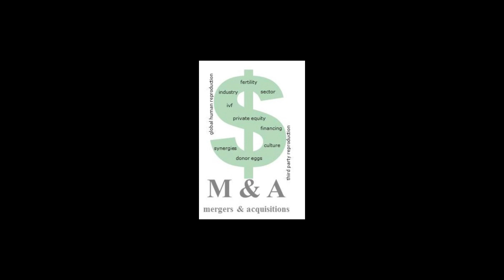IVF THE ART OF WAR PRIVATE EQUITY CLIP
WHAT IS PRIVATEEQUITY / PE / Private Equity?
What does Private Equity do?
What doesn't Private Equity do?